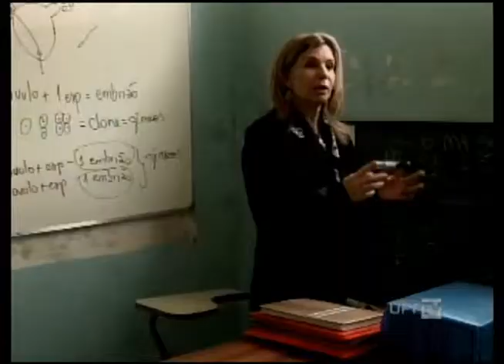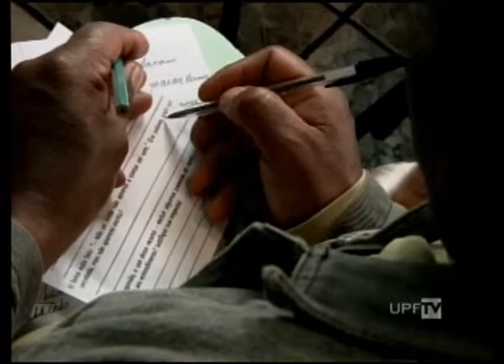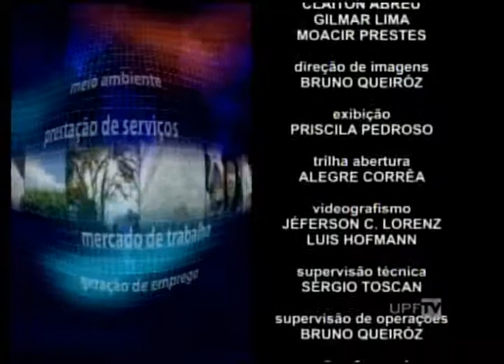UPFTV - Canal de Notícias - Bloco 2 - 15.10.2014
- Entrevista Mestrado Odontologia UPF
- Dia do Professor
- Outras Notícias